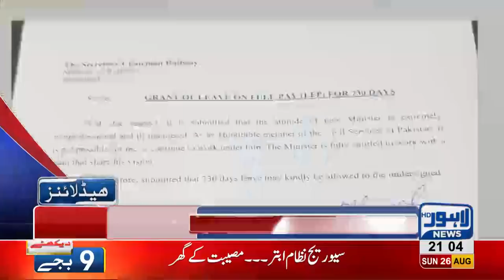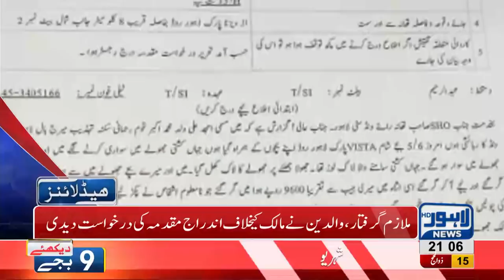09 PM Headlines Lahore News HD 26 August 2018